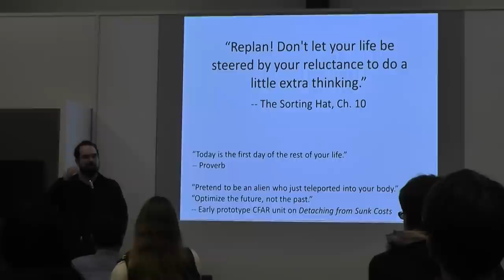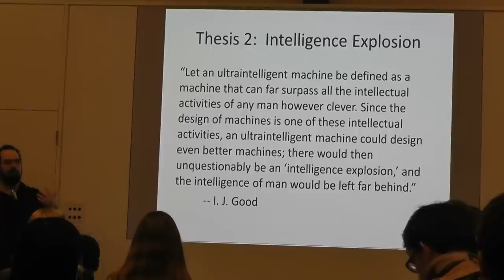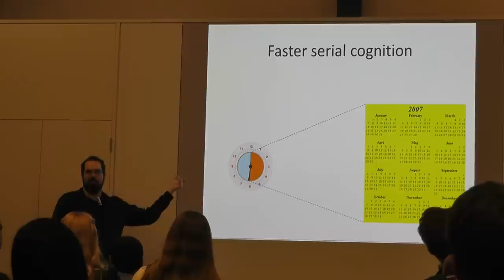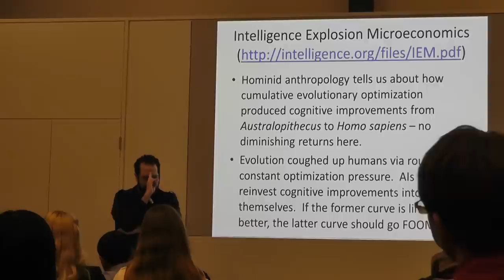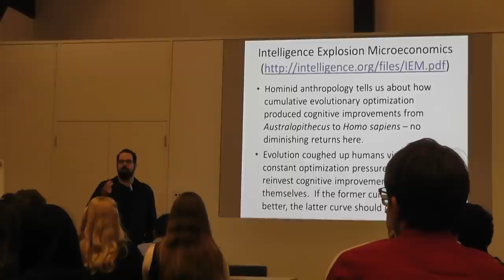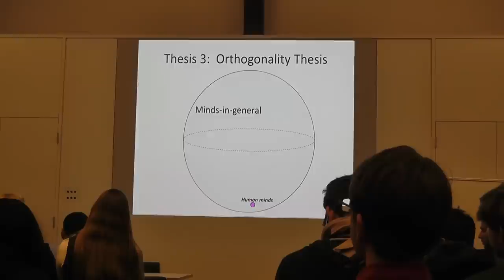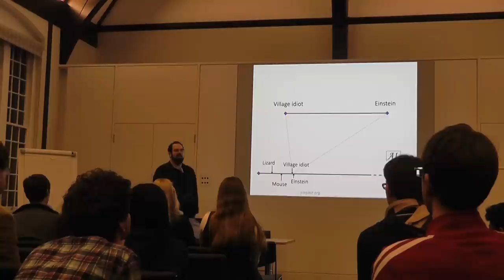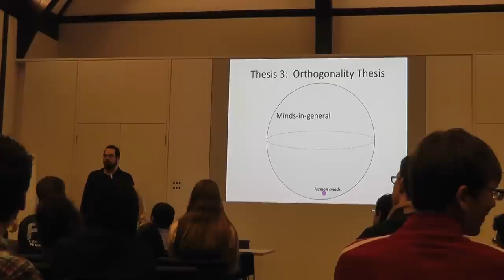Eliezer Yudkowsky on Friendly Artificial Intelligence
Eliezer Yudkowsky's Talk at Keble College, Oxford 2 December, 2013.